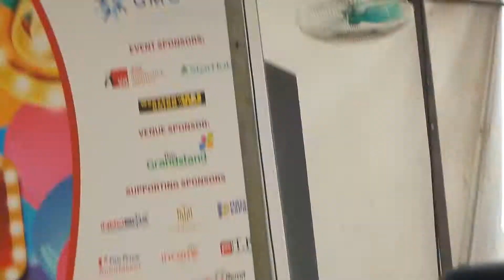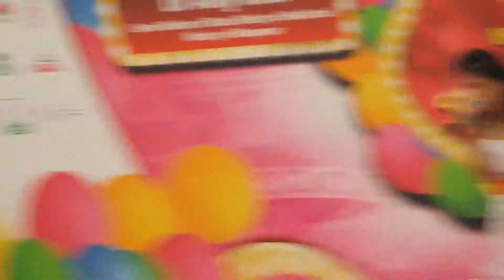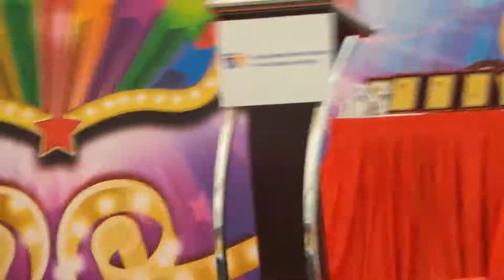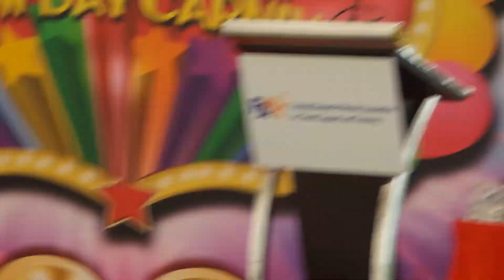5th FDW DAY part 8